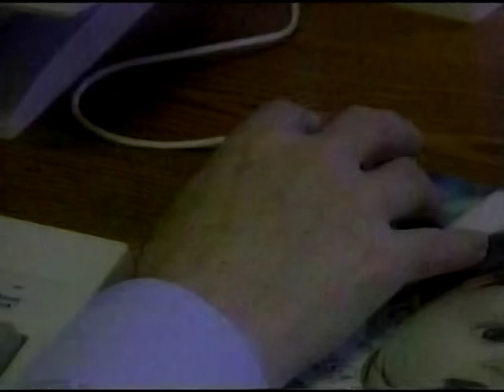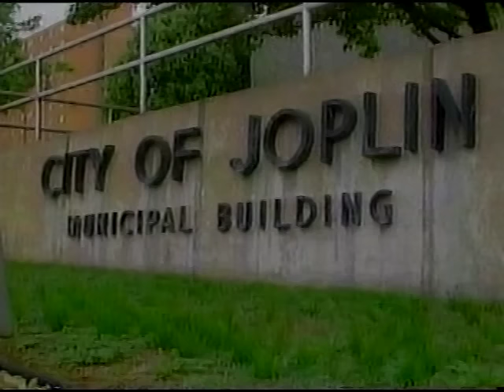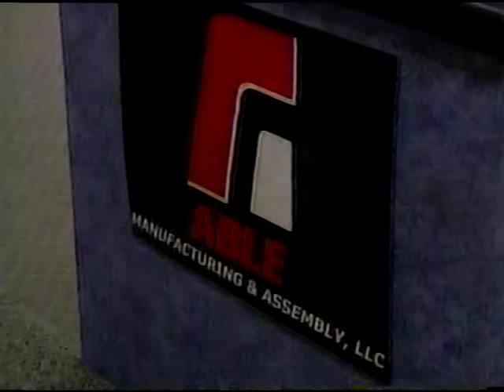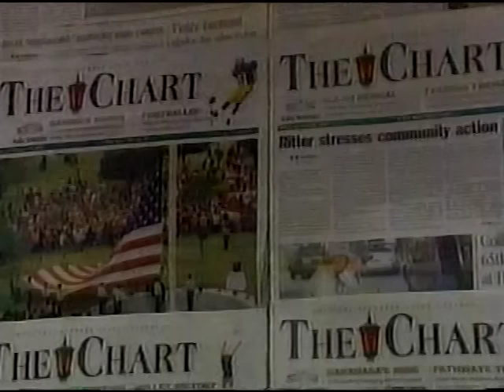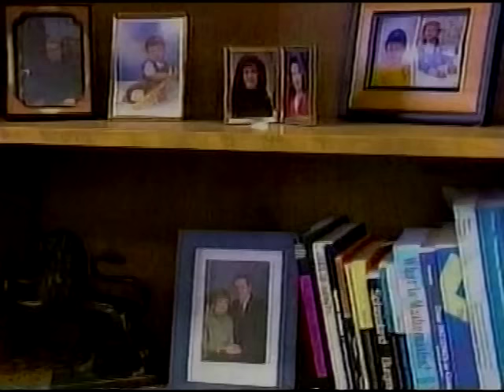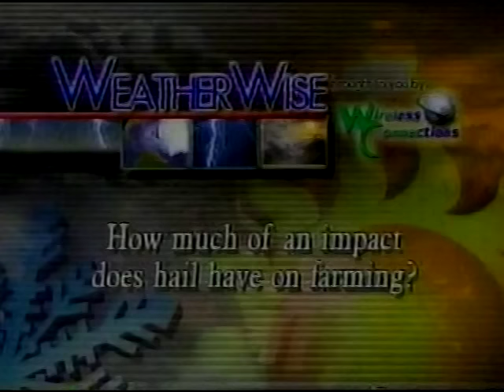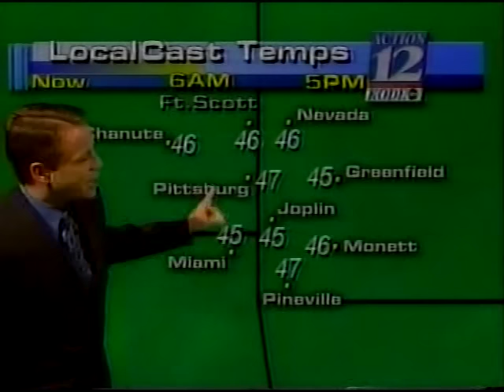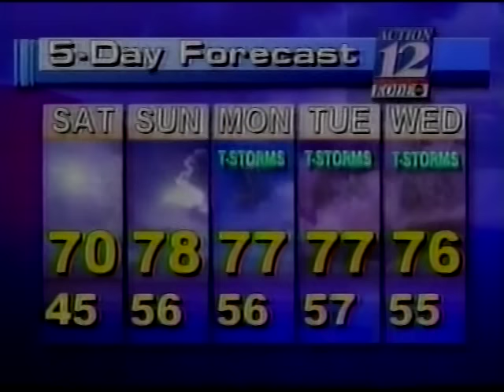KODE 6pm News, April 25, 2003 (Part 1)